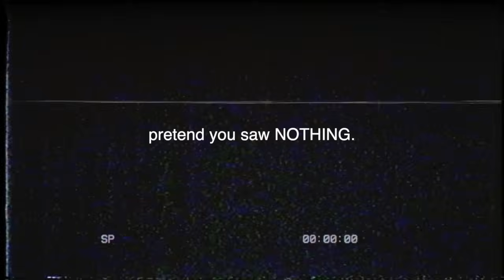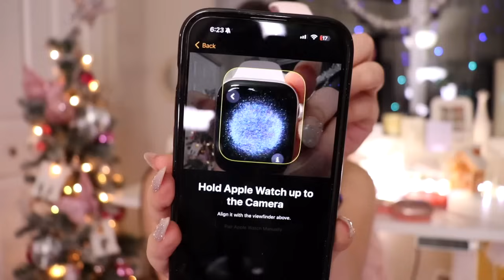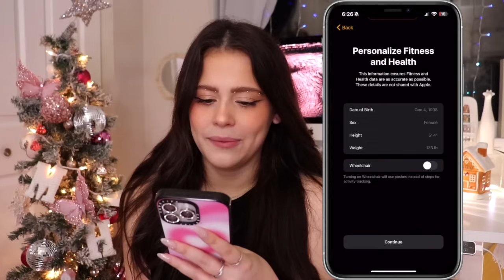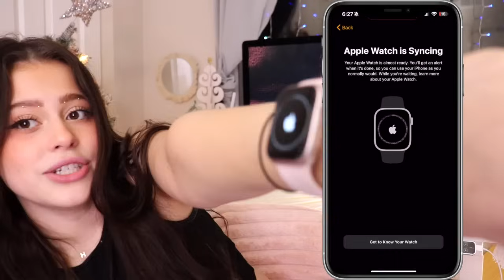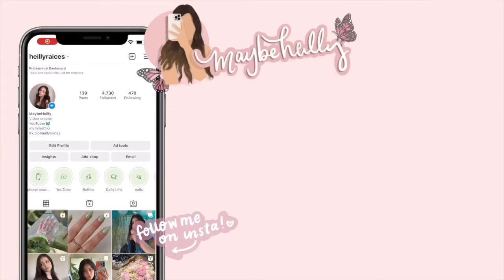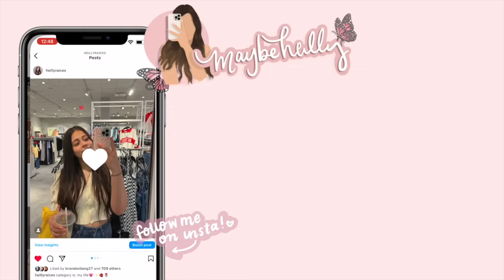Pink Apple Watch Series 9 Unboxing! *not professional* 🎀💓⌚️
everything about this unboxing is just screaming NEWWWW MEEEEE💓🎀⌚️ (i feeellll likeeee a braaand newww personnnn 🎶)
my boooyfriend brandon got me this as gift for my birthday and I DIDNT UNBOX IT UNTIL I HUNG OUT WITH YOU GUYS AGAIN so thanks for being here for the unveiling of my new personality💓🎀🩷⌚️ ily